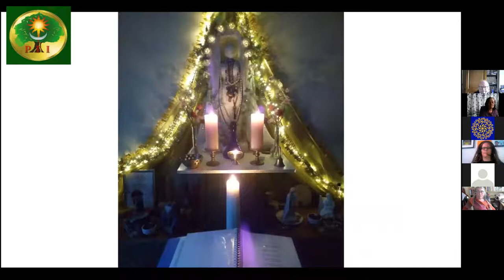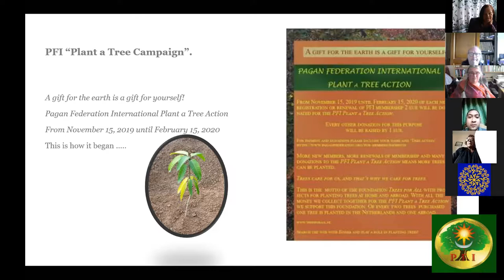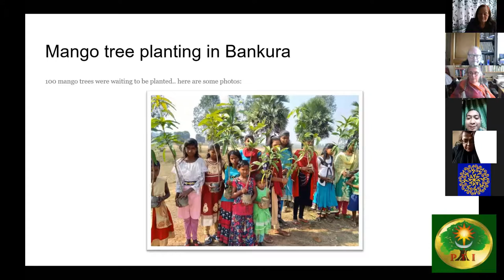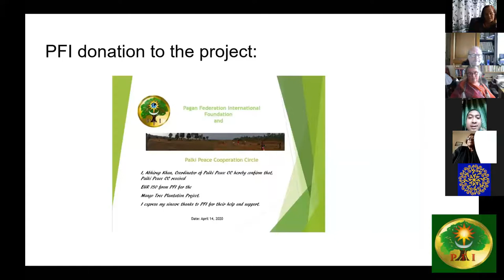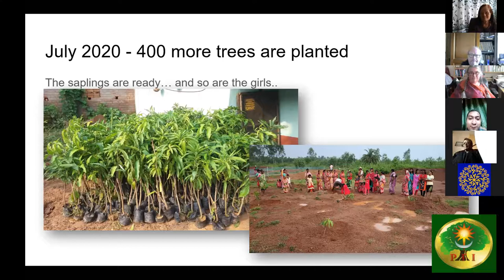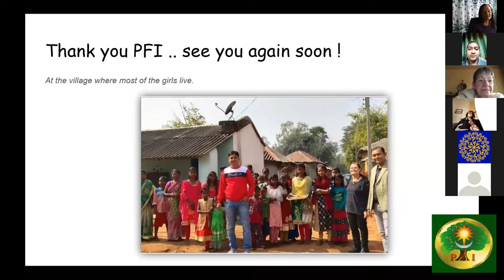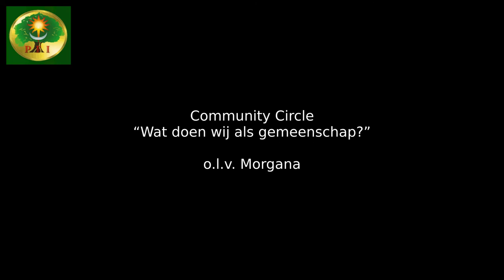Community Circle “Wat doen wij als gemeenschap?” 2020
0:00 Morgana: Welkom + moment van bezinning (Nederlands)
3:24 Voorstelronde: Wie zijn de aanwezigen? (Nederlands)
17:52 Zia: Tempel van de Godin, in Amsterdam (Nederlands)
27:27 Abhirup: Plant a Tree Project, in India (English)
41:33 Hanna Mitra: URI Netherlands (English)
44:22 Melissa: Trustee of PFI and involved with Pagan Federation, in the UK (English)
49:03 Ben: Museum of Witchcraft and Magic in Boscastle, UK (English)
52:55 Morgana: Closing + moment of reflection (English)

[English below] Kringgesprek tijdens de Online Herfstbijeenkomst 2020, over de projecten en initiatieven die binnen onze gemeenschap bestaan. Sprekers:
- Zia over de Tempel van de Godin in Amsterdam (Nederlands)
- Abhirup over het Plant a Tree Project, in India (Engels)
- Hanna Mitra over URI Nederland (Engels)
- Melissa over haar werk voor PFI, en PF in het VK (Engels)
- Ben over het Museum of Witchcraft and Magic in Boscastle, VK (Engels)

De eerste helft van de Community Circle is in het Nederlands, de tweede helft in het Engels (zie tijdcodes).

[ENGLISH] Circle discussion at the Online Autumn Gathering 2020, about the projects and initiatives within our community. Speakers:
- Zia about the Temple of the Goddess in Amsterdam (Dutch)
- Abhirup on the Plant a Tree Project in India (English)
- Hanna Mitra about URI Netherlands (English)
- Melissa on her work for PFI, and PF in the UK (English)
- Ben About the Museum of Witchcraft and Magic in Boscastle, UK (English)

The first half of the Community Circle is in Dutch, the second half in English (see time codes).